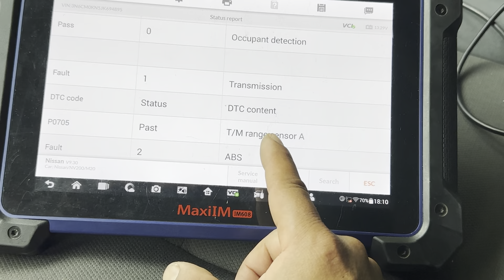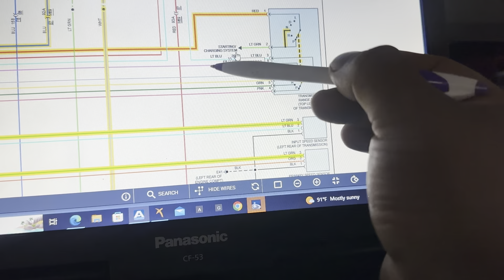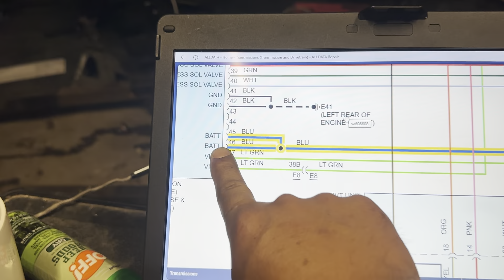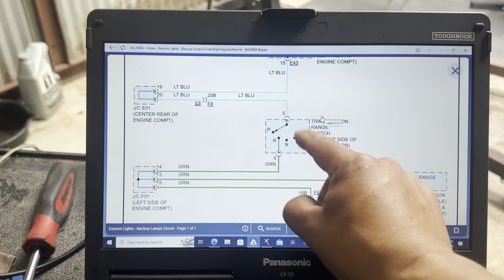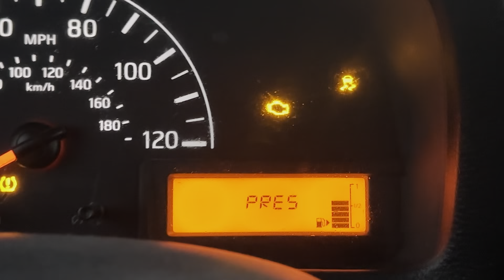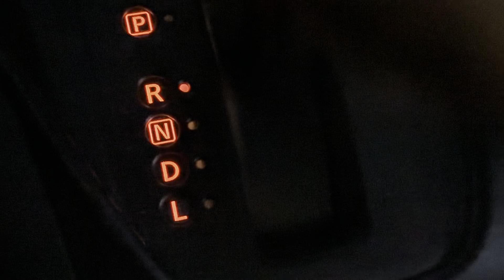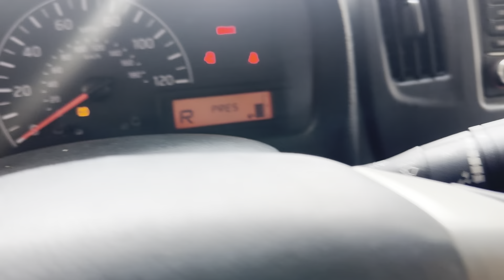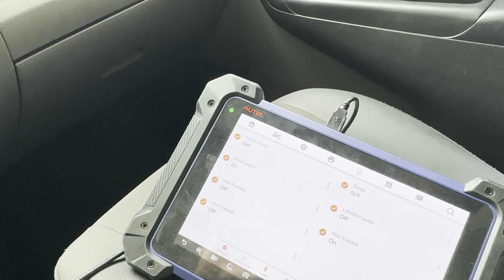2018 Nissan NV200 2.0⚡️Código P705⚡️Transmisión Range switch ⚡️PRNDL mal función😳😳